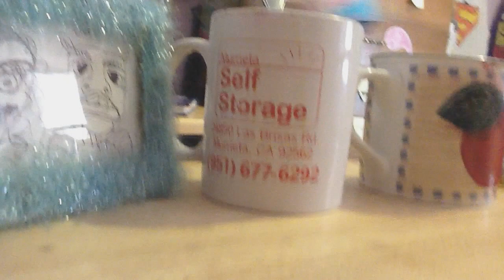Mugwumps Mugs !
The terrible Teacher ! The Short Webisode We Never Finished ! Another Clip !